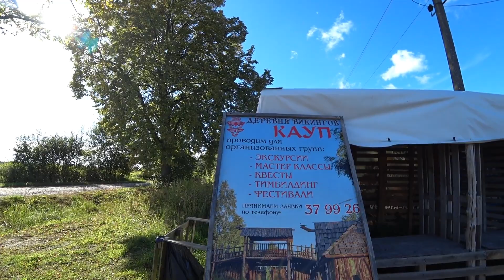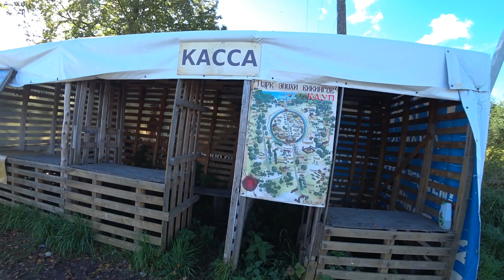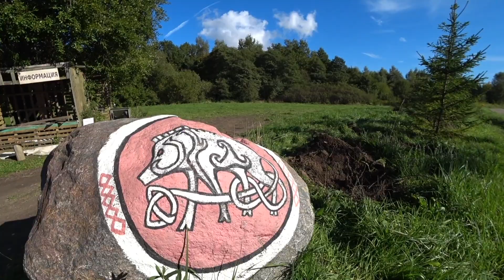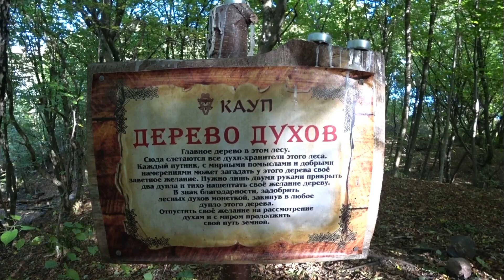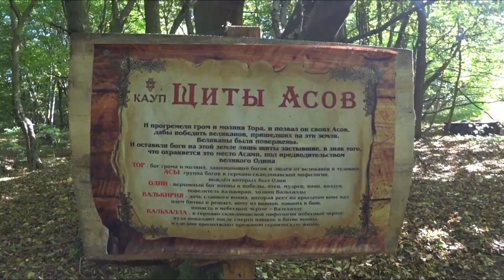Осенние прогулки по Светлогорску. Побывали у викингов. Кауп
Поддержать наш канал можно здесь:. 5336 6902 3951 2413 Сбербанк. 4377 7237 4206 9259 Тинькофф Благодарим!!!

Заказывайте карту Тинькофф Вы получите 3 месяца бесплатного обслуживания, а также можно получить 500 руб., 500 миль или 1000 баллов (это будет зависеть от выбора карты).

Ссылка на аренду жилья сайт arnbnb, вы получите скидку в размере 2100 рублей (для новых пользователей при бронировании от 4500 рублей).